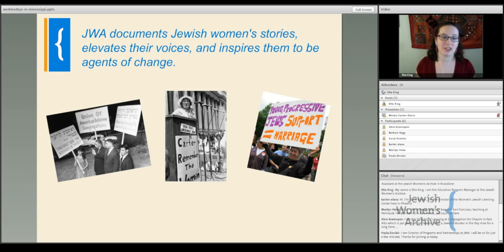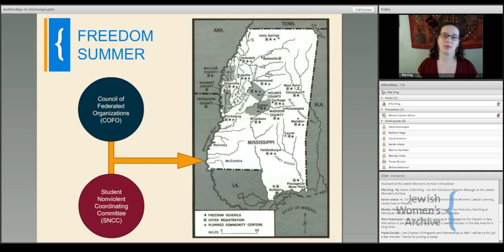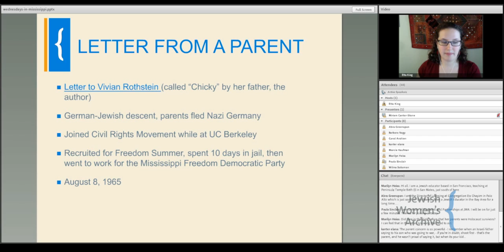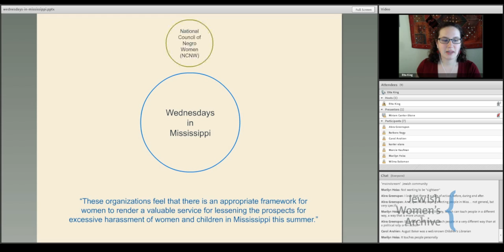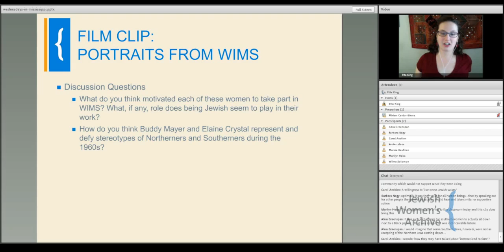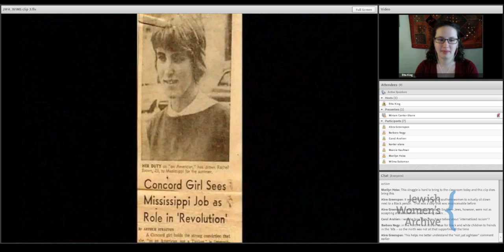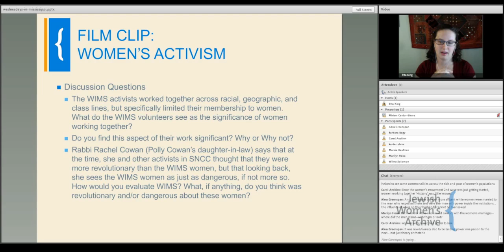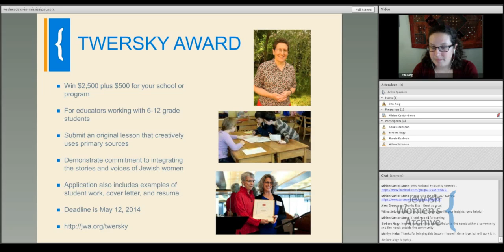Wednesdays in Mississippi: 50th Anniversary Celebration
Fifty years ago, a group of women took on the problem of racism in the American South. Learn about this little known story of women collaborating across geographic, racial, and religious boundaries through documentary clips of Wednesdays in Mississippi activists. Explore the challenges and benefits of creating social change through community coalitions and discuss ways to connect this story to conversations about activism within your own community.